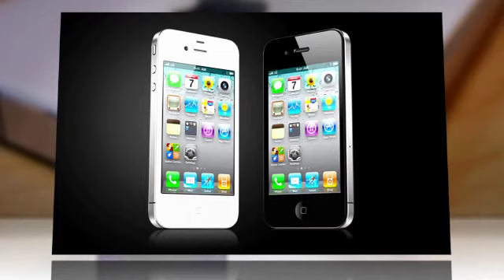White iPhone Release Date Set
The white iPhone 4 is trending, following news that the much anticipated device will finally be available for Verizon and At&t customers.